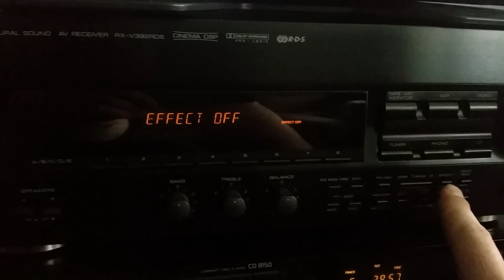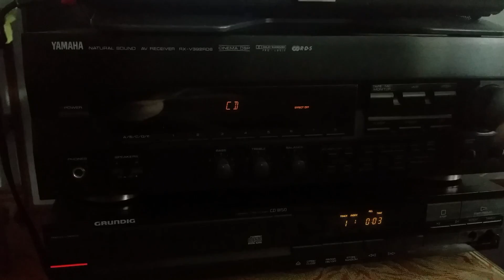Clatronic lb 766 & Yamaha RX-V392